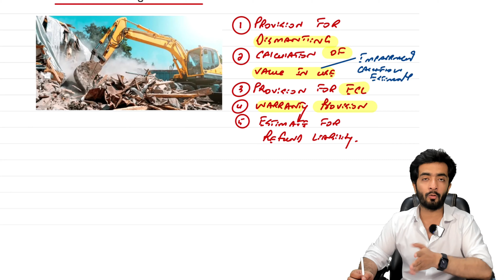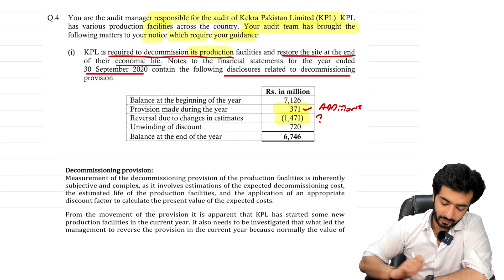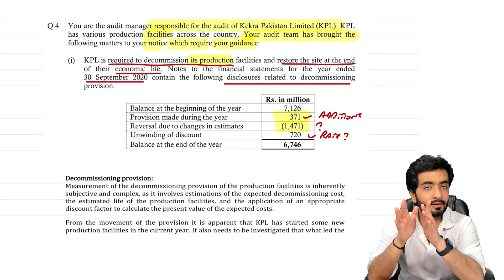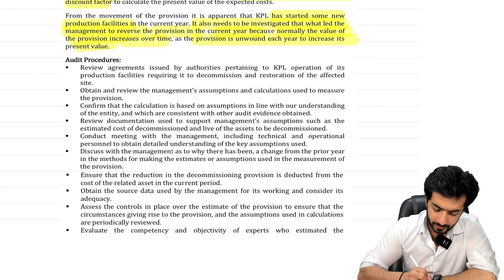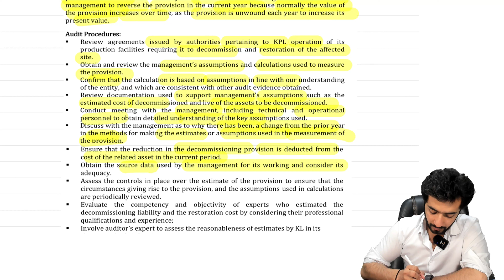ISA 540 - AUDTING ESTIMATE - RISK AND RESPONSES (AUTUMN 2020 KPL LIMITED) PROVISION FOR DISMANTLING